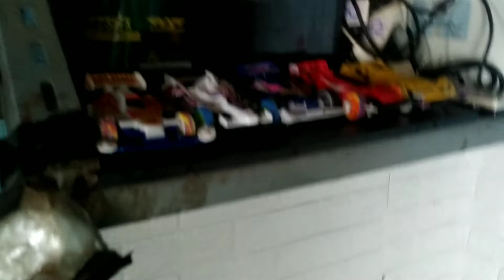Video Alif Rahza Series 2022 EPS 3 • The Story Of GILA TAMIYA